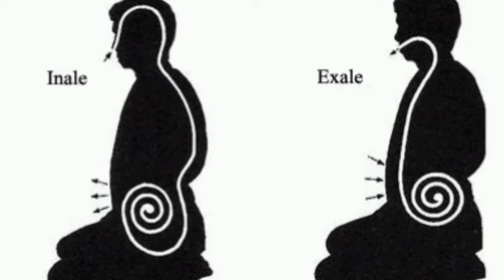Sanchin 三戦-O kata das três batalhas #2 (Respiração, Detalhes técnicos)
Parte 2 do vídeo "Sanchin-Um kata fundamental"

Este video contem clipes de conteúdo do canal : You Can COMBAT

Subscrevam se🔔
Comentem✌
Treinem🥋💪
Osu!